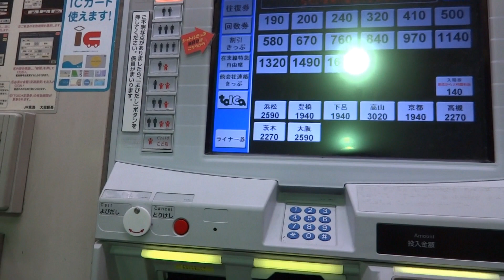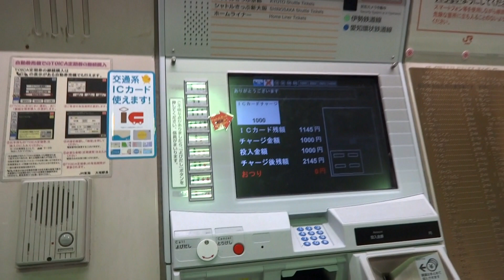JR東海 駅の自動券売機でsuicaにチャージ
大阪・名古屋旅の途中
大垣駅の自動券売機でSuicaにチャージしてみました。

撮影関連ツール
SONY デジタルカメラ Cyber-shot WX200
ソニー SONY デジタルカメラ Cyber-shot WX350

UMIDIGI A3 Pro SIMフリースマートフォン 3GB RAM + 32GB ROM　グレー
UMIDIGI A3 Pro SIMフリースマートフォン 3GB RAM + 32GB ROM　ゴールド

更に安い
UMIDIGI A3 SIMフリースマートフォン 2GB RAM + 16GB ROM

保護ケース
UMIDIGI A3 ケース TPU
UMIDIGI A3 ケース UMIDIGI A3 Pro ソフト シリコン TPU ケース
手帳型 UMIDIGI A3 / UMIDIGI A3 Pro 保護ケース

無接点充電やカメラ性能がアップした上位モデル
UMIDIGI ONE Pro SIMフリースマートフォン トワイライト
UMIDIGI ONE Pro SIMフリースマートフォン カーボンブラック

6.2インチ FHD+ 大画面 最上位モデル
UMIDIGI Z2 Pro SIMフリースマートフォン　オーロラ
UMIDIGI Z2 Pro SIMフリースマートフォン　カーボンブラック

Samsung microSDカード32GB
Transcend microSD カード 32GB
シリコンパワー microSD カード 32GB